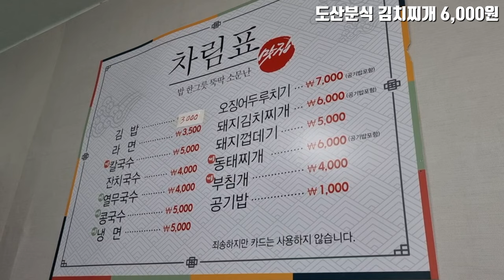도산분식(탄방동) 김치찌개(6,000원) [ 대전 '사우쌤'의 '맛집&멋집리뷰' 제46회 ] 대사우TV